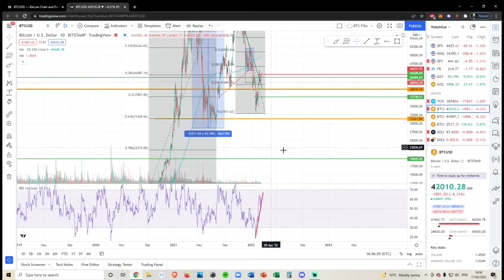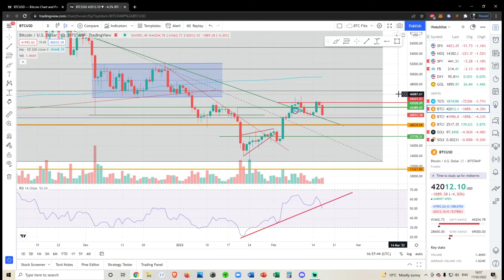Bitcoin BTC: Not So Emergency Update - Technical Analysis and Price Prediction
Social Media and NFT wallet

Links mentioned:
Tip in Crypto (if you want) CRYPTO WALLETS
Bitcoin: 3K84nZKz4Cxvmi9PEwHefkYRnSjjDsuUyA
Solana: 8wXrjRN4PsoWeVQiEkfBawDoeW7VTBTCXoVM2yoPUbYX
Solana NFT Wallet: 4pBsBDB8oLxteK3oREgxniy3yKGN8VLgUHtkHZy8eoip
Algorand: GNDSNNY2TCMRY6MBAMWDAHZW2MSPJ4NMDX4KQYF7H44X72THPSH3OHOMSA
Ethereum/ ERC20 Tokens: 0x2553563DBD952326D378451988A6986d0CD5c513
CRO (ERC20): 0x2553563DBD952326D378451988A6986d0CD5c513